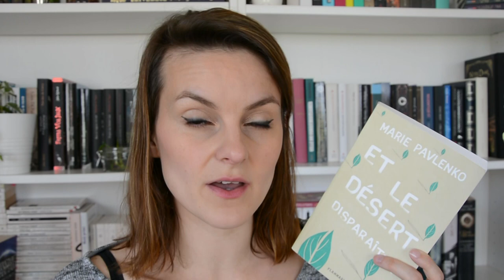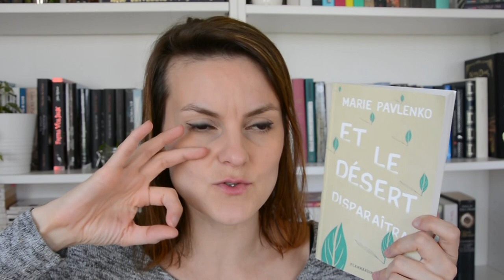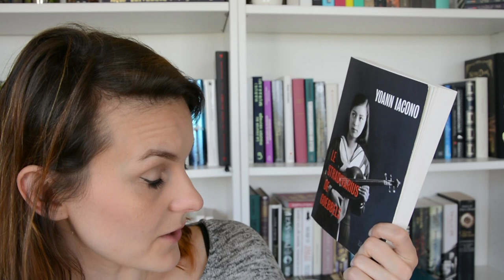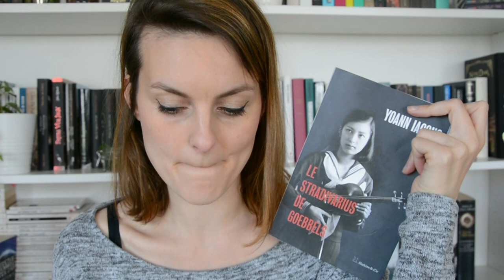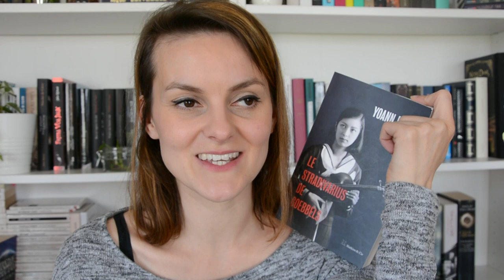point lecture de... avril?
Bon j'te préviens, je te refile une vidéo de derrière les fagots. J'avais filmé ça en Avril je crois bien, et j'ai enfin pris le temps de la mettre en ligne.
Je suis brouillone.
Je ne suis pas habillée de saison.
Mais. au moins il se passe un truc sur ma chaîne

ET comme mon gros rush de boulot est passé. Je vais essayer de revenir par ici ;)
Ecris-moi moi un petit commentaire d'encouragement si le coeur t'en dis.

La bise retardataire.

Ps: du coup la miniature date de deux mois et est complètement mensongère, il y eu d'autres lectures depuis! Et puis quoi? On s'en fout nan?

❤️Merci!

Merci de votre soutien, de vos commentaires, de vos likes, je ne sais pas si vous mesurez comme ça m'encourage et  me fait chaud au cœur! Love